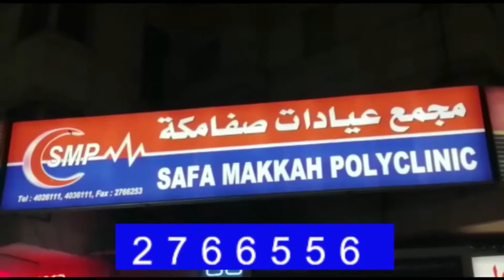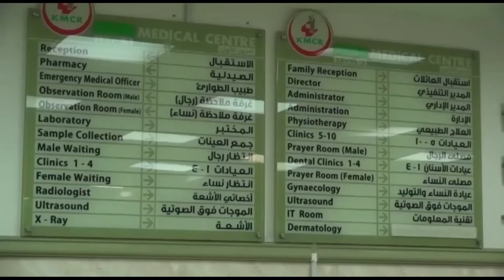RCA and EPCA Intercity Matches 2020 Al Ryaz KSA